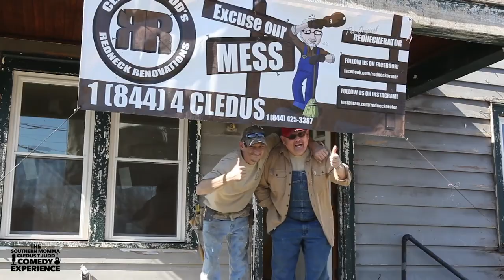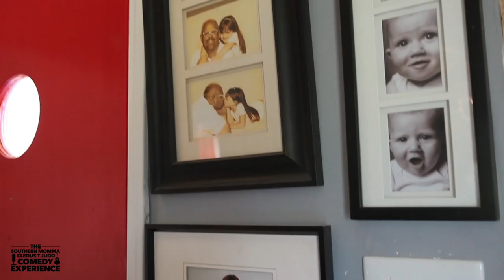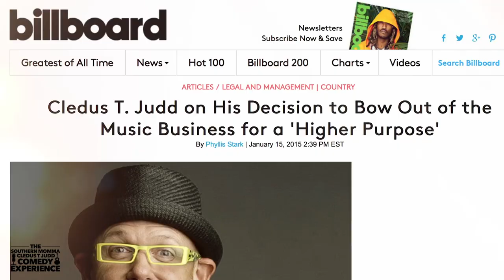COMEDIAN CLEDUS T JUDD: REMODEL CITIZEN!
The Weird Al Yankovic of Country Parody!

Manager: John Edmonds Kozma

We Produce Entertainment!